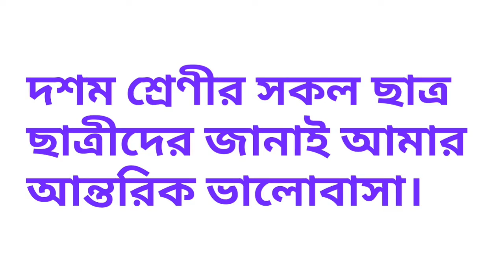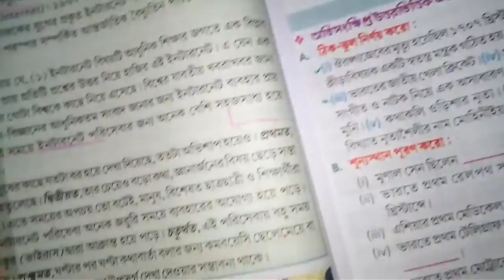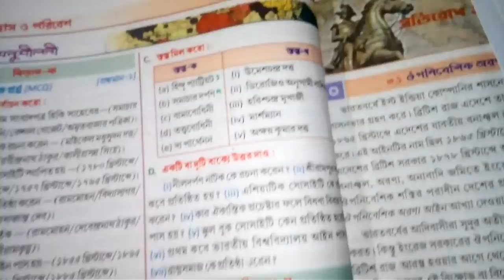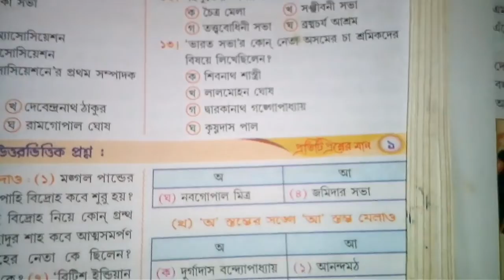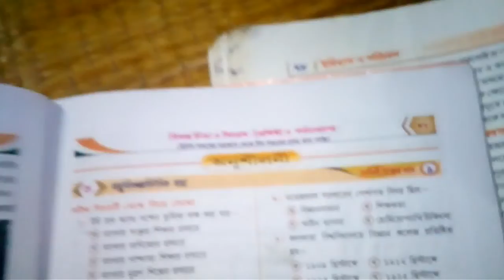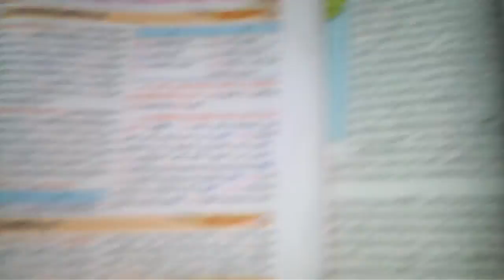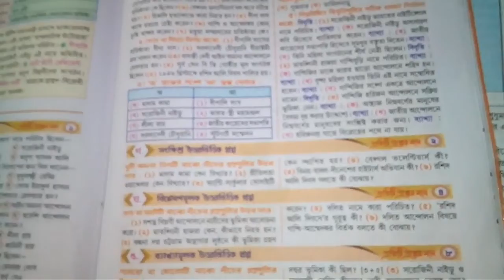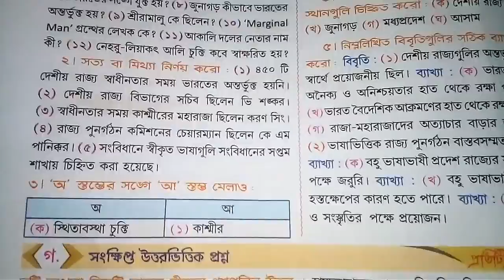class10 history suggestion about final examination in bengali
class 10 history suggestion final examination